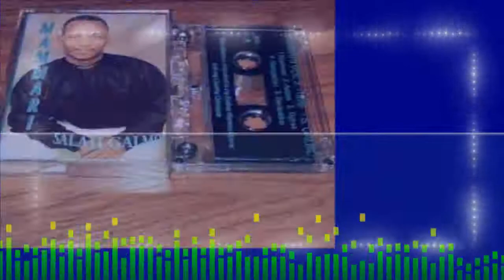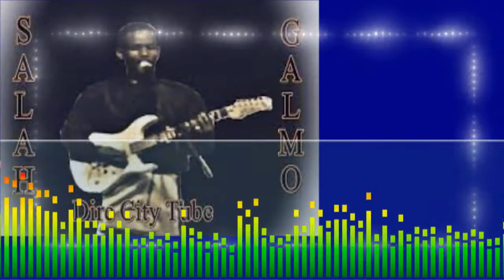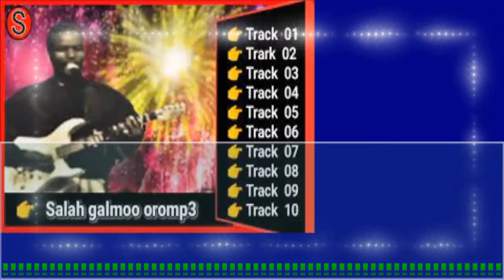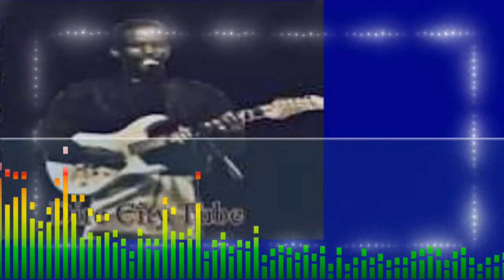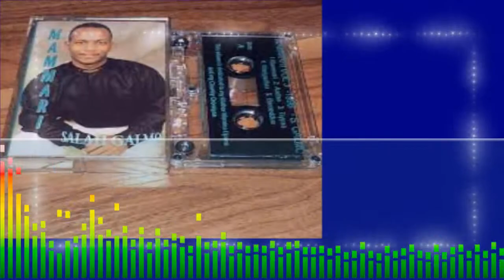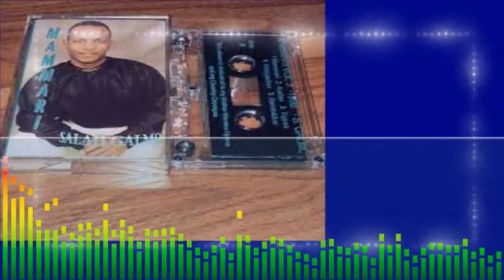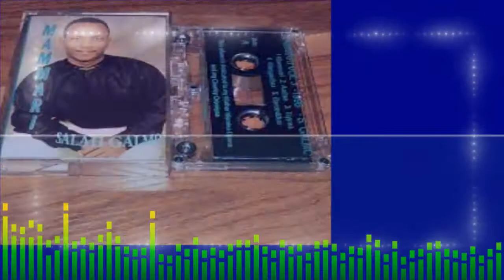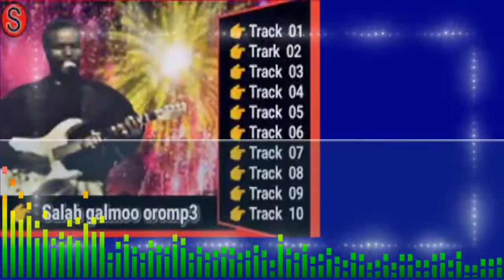Saalaah Galmoo:Wallee Halkuu Manaamatti hirriibaa nakaaftee shiraan naboochiftaa By RM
Saalaah Galmoo:Wallee Halkuu Manaamatti hirriibaa nakaaftee shiraan naboochiftaa By Robso Media.
Robso Media is a private media works on afaan Oromo,Aada Oromo and Seenaa Oromo...
Miidiyaan Roobsoo Miidiyaa dhuunfaa yoo tahu kaayyoon keenyaas walleewwan Afaan Oromoon wallifamaniifi kanneen dagaagin Afaan, Aadaafi Seenaa Oromoo dhabamarraa oolchaniifi darbees akka dagaagee sadarkaa amma irra jiru kanaa gahu taasisan akka hin banneefi hin irraanfatamneefi darbees dhaloota dhufuuf dabarsuuf hojjachuuf Miidiyaa hundaa'e waan ta'eef isiniis kana hubachuun Miidiyaa kana akka hordoftaniifi jajjabeessitaniis asumaaniis isin afeerra!